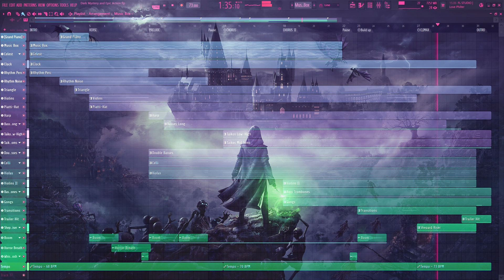Harry Potter | Dark Magic Theme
Purchase & Licensing

Description

My original theme loosely inspired by Harry Potter universe that provides a darker and more serious take on the world of wizards and witches.